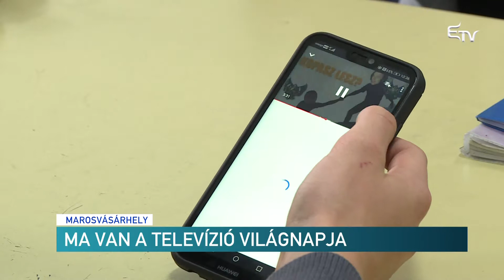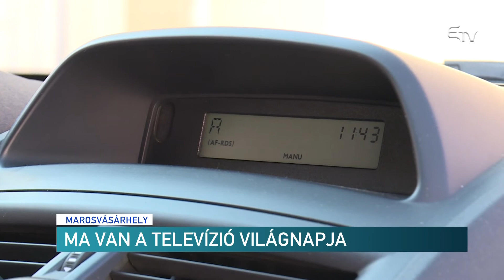Ma van a Televízió világnapja – Erdélyi Magyar Televízió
Távolbalátás – ez az eredeti jelentése a televízió kifejezésnek. Száz évvel ezelőtt, az első televíziós műsor sugárzáskor valószínűleg azt még senki sem látta, hogy a televízió ennyire átformálja majd a világot, hogy később maga a televízió is megváltozzon. Ma van a Televízió világnapja, nézzék erre az alkalomra készített riportunkat.